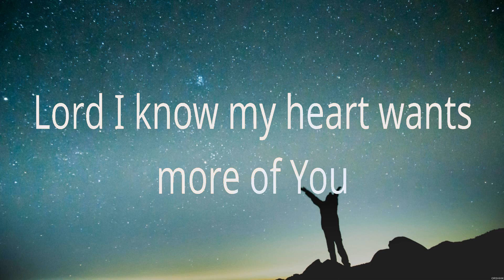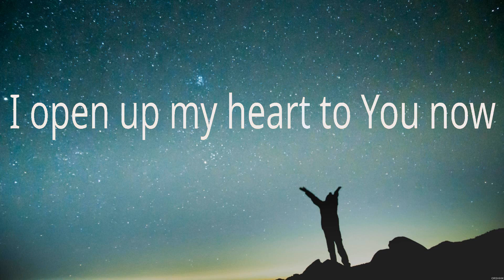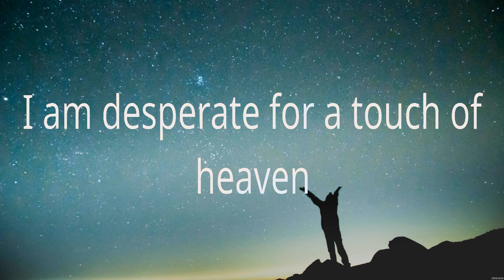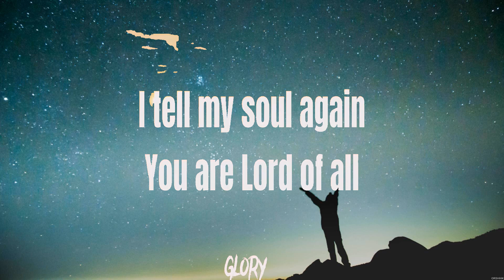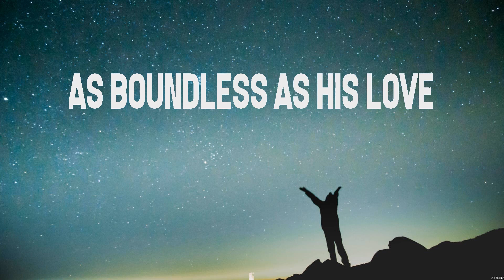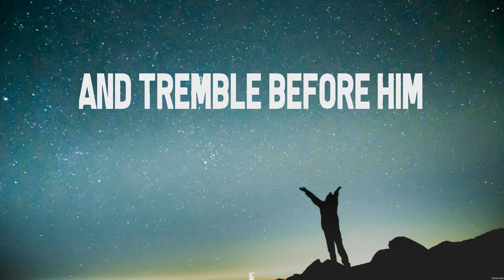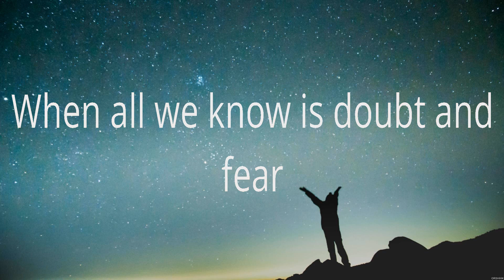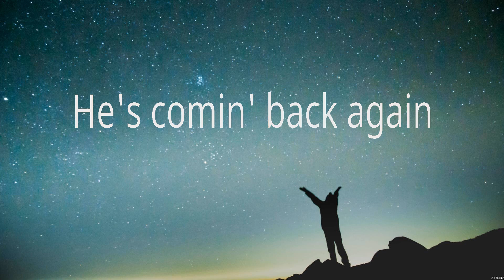Hillsong Worship Touch Of Heaven Lyrics Hillsong Worship, Newsboys #3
Hillsong Worship - Touch Of Heaven (Lyrics) Hillsong Worship, Newsboys

1. Hillsong Worship - Touch Of Heaven
2. Hillsong Worship - In Control
3. Hillsong Worship - No Other Name
4. Newsboys - We Believe